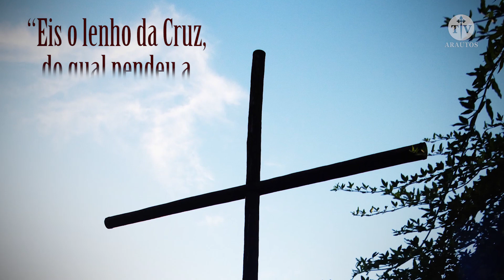Exaltação da Santa Cruz - Arautos do Evangelho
“Salve a cruz, nossa única esperança. Neste tempo de sofrimento concede graça e misericórdia aqueles que aguardam julgamento.”